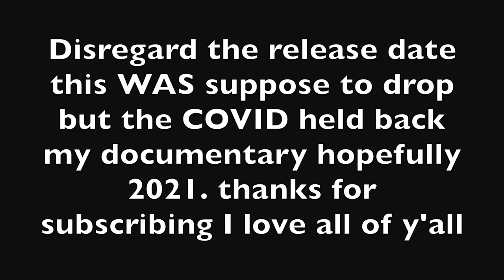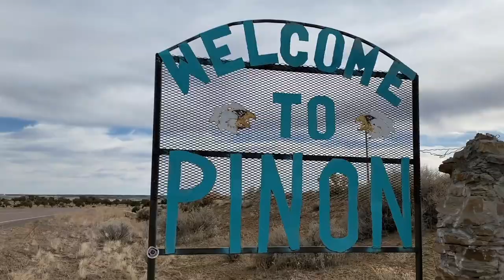Pinon, AZ A Real Navajo Documentary 2021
HEY GUYS!! I know it's been a month since we uploaded a video but trust me!! I've been busy new video will drop AGAIN THIS WEEKEND.
PLEASE PLEASE Disregard the Release Date for this video!!! I wanted to make this REAL Documentary POP but the CVOID-19 got in the way of me visiting people most of all getting some cool Pinon people in the video.

Pinon, AZ this video is for you guys even though it's been awhile since I've shown Pinon some love here it is! I never forgot about Pinon, AZ y'all are in my rear view I always miss home and the awesome people that I grew up with in that small town.
2021.